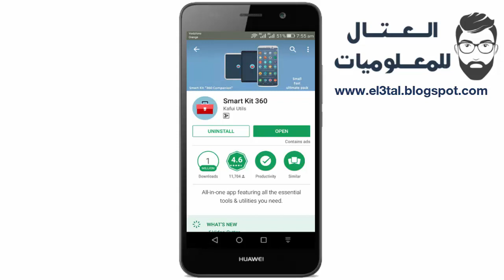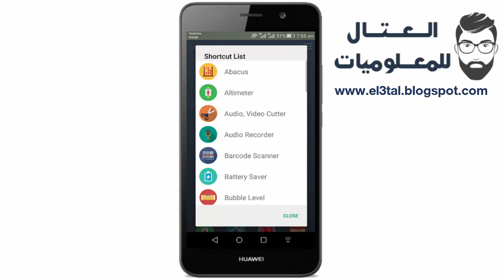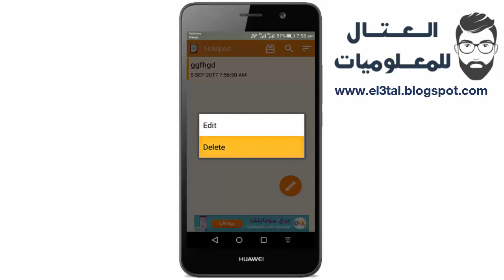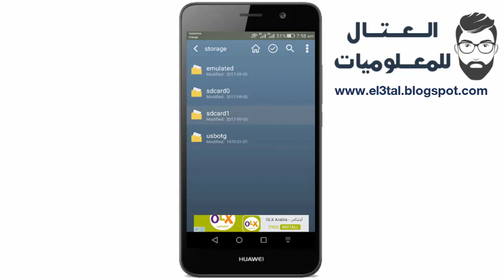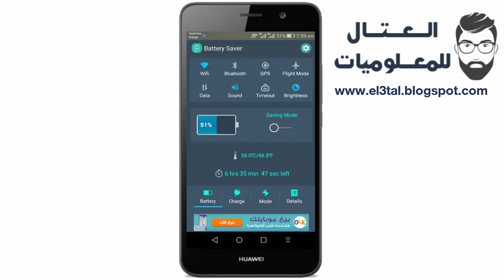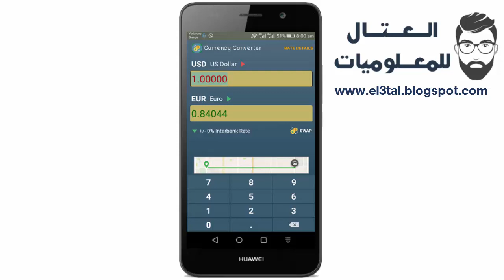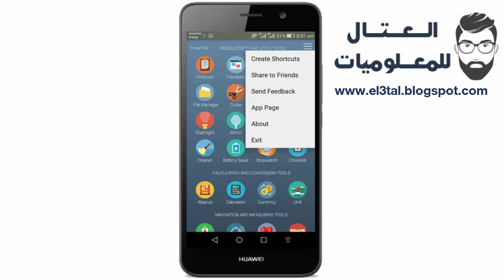تطبيق للاندرويد يحتوى على 33 اداة نبحث عنهم دائما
تحميل التطبيق